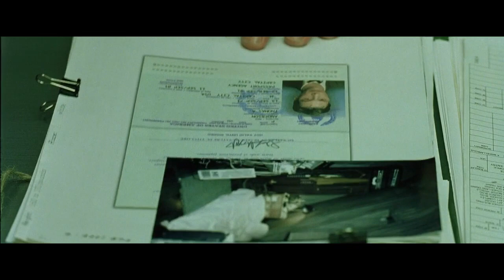Агенты матрицы внедряют жучка в Нео. Матрица (1999)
Жизнь Томаса Андерсона разделена на две части: днём он - самый обычный офисный работник, получающий нагоняи от начальства, а ночью превращается в хакера по имени Нео, и нет места в сети, куда он не смог бы дотянуться. Но однажды всё меняется — герой, сам того не желая, узнаёт страшную правду: всё, что его окружает — не более, чем иллюзия, Матрица, а люди — всего лишь источник питания для искусственного интеллекта, поработившего человечество. И только Нео под силу изменить расстановку сил в этом чужом и страшном мире.